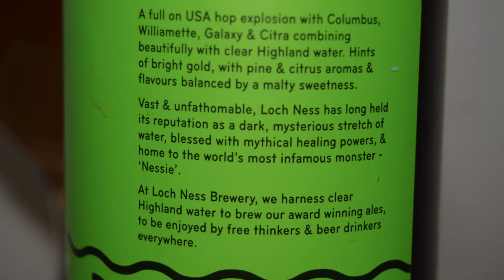Loch Ness Hoppy Ness PL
Ale Degustacja szkockiego IPA: Loch Ness Hoppy Ness

Uwarzone przez Loch Ness Brewery

Pełna eksplozja chmielu z USA, z Columbus, Williamette, Galaxy i Citra pięknie łączącymi się z czystą wodą z Highland.
Nuty jasnego złota, z aromatami i smakami sosny i cytrusów, zrównoważone słodową słodyczą.